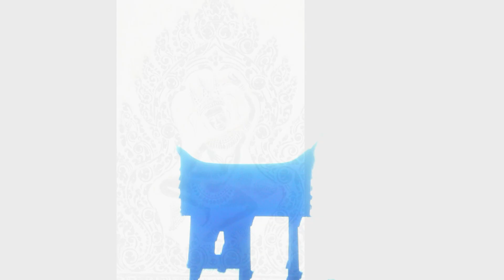Spirit Window Vermont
Spirit house in rear window, Albany VT.  My own music composed while on airplanes.